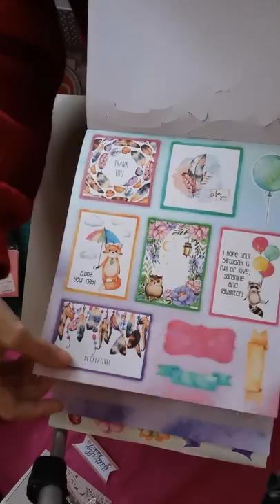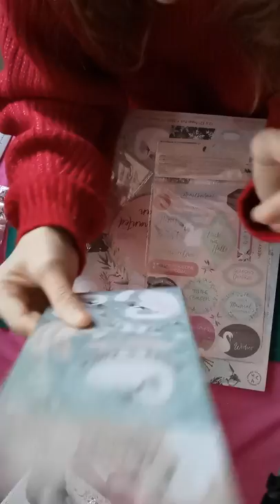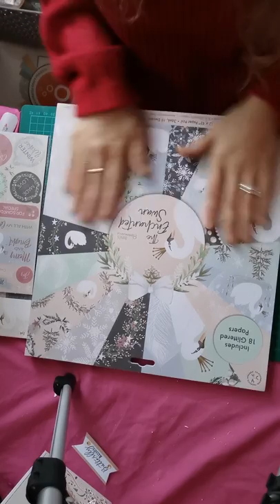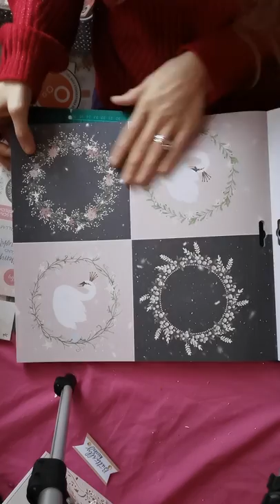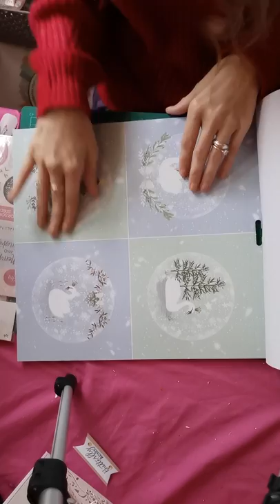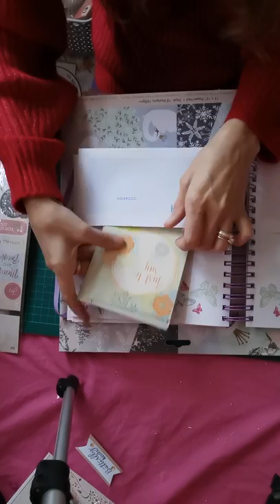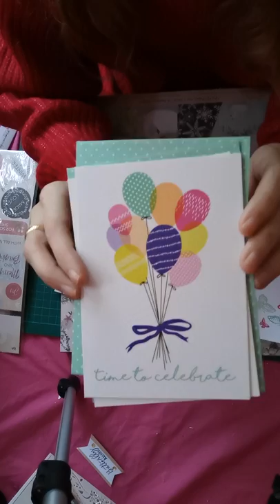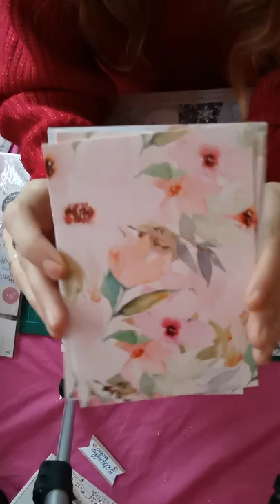Works and craft stash haul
Hi all welcome bk to my channel I hope you like my mini haul xx